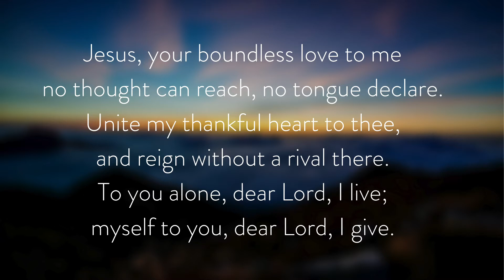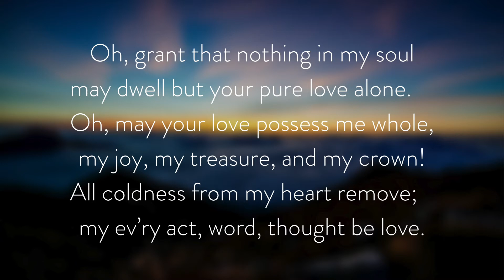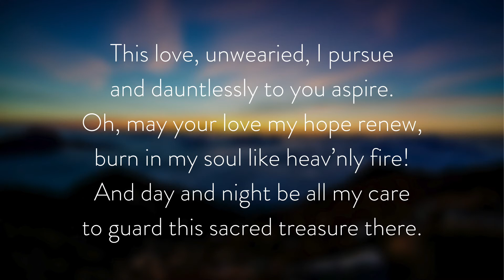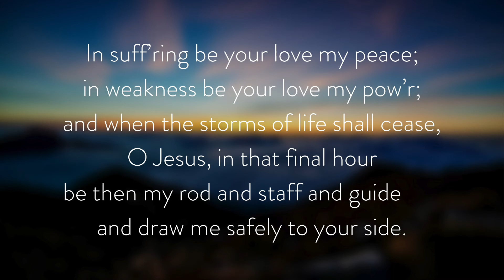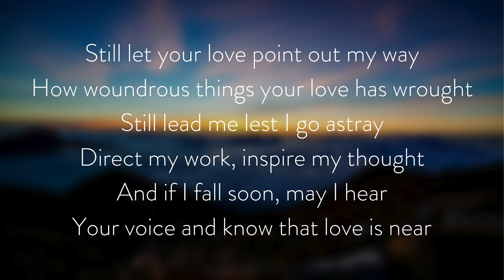Jesus Your Boundless Love to Me Prayer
A hymn and prompts for introspective prayer. Part of the Replaced Spotlight Series.

New Illumine Spotlights Sundays LIVE 7:00a/10:00a PST & 10:00a/1:00p EST

Illumine Church exists so that Christ may shine brilliantly on you, in you, and through you. To that end, ministry happens through worship, education, and community service.

The Spotlight is Illumine’s way of connecting weekly online—online church, so to speak. It can be done any time, anywhere, by any size group. There are times when you can log in and be led through the Spotlight by a pastor, too. Click the link above to learn more.